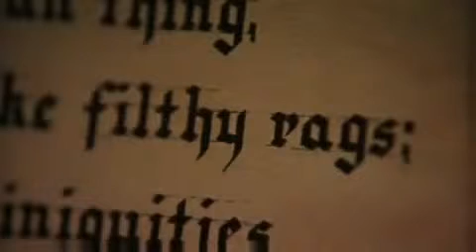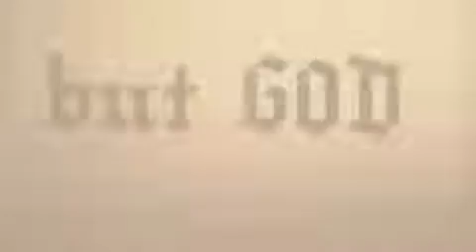Michael Chiklis Catherine Dent Walton Goggins Michael Jace ,,